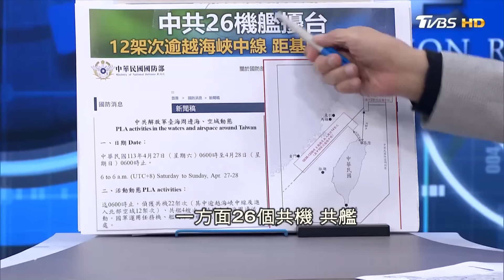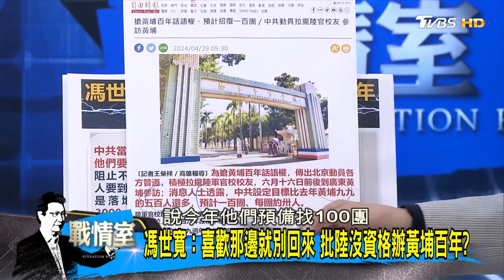馮世寬:喜歡那邊就別回來 批陸沒資格辦黃埔百年? 少康戰情室 20240429